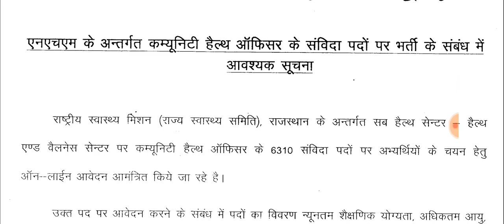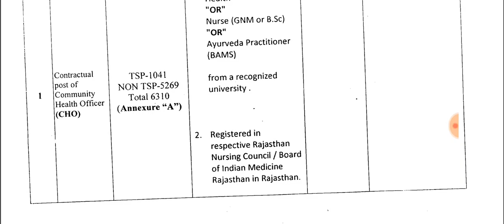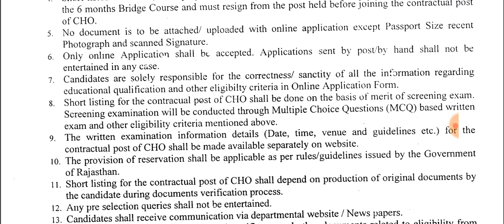Rajasthan National Health Mission (Swastha Vibhag) बंपर भर्ती// Total : 6310 Post qualif graduation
Hello guys

Rajasthan National Health Mission (Swastha Vibhag) बंपर भर्ती// Total : 6310 Post qualification graduate

Fashion_asad

NHM Rajasthan CHO Online Form 2020
Post Date : 02 September 2020 | 03:26 PM
Post Update Date : 02 September 2020 | 03:27 PM
Short Information : Rajasthan National Health Mission NHM and Rajasthan Swastha Vibhag Are Recently Invited to Online Application Recruitment Form for the Post of Community Health Officer CHO in TSP and Non TSP Area 2020.

Important Dates
Application Begin : 02/09/2020
Last Date for Apply Online : 16/09/2020
Exam Date : Notified Soon
Admit Card Available : Notified Soon
Application Fee
General / UR : 400/-
SC / ST /OBC / MBC : 300/-
PH / Female Divorcee : 200/-
Pay the Exam Fee Through Cash at Rajasthan EMITRA OR Pay Through Debit Card / Credit Card / Net Banking Mode.
Post Name

Total

Age Limit

Eligibility

Community Health Officer CHO

6310

Max 45 Years. as on 01/01/2021

Bachelor Degree B.Sc in Nursing from a Any Recognized University in India OR Diploma / Certificate Courses in GNM
Registration in Council.
Category Wise Vacancy Details
Area Name

Gen

EWS

MBC

OBC

SC

ST

Total

Non TSP

1889

525

262

1101

839

629+24

5269

TSP

521

0

0

0

52

468

1041